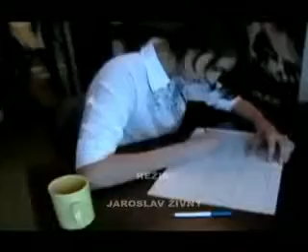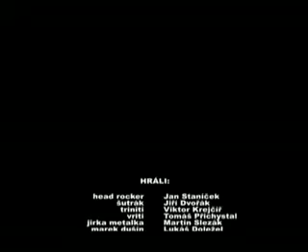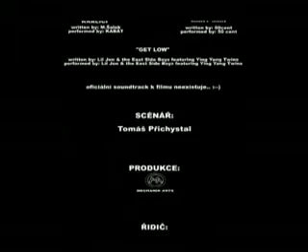Rock patrol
„ V roce 2012 byla tvrdá hudba v těžké pozici, vlna hip-hopu a komerčního punku ji takřka úplně rozdrtila..." Tohle jsou první slova filmu Rock patrol. V tomto krátkém filmu se filmaři přenesli o pár let dopředu aby nám ukázali svou, pro rockery, nepříli' růžovou budoucnost." Ale i v této těžké době se na obzoru objevila naděje...".

Film od skupiny MEchanik arts z roku 2008.